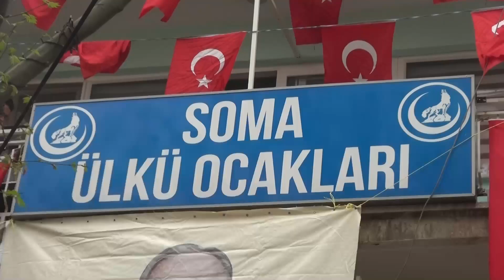Soma Ülkü Ocakları Başbuğ’unu Unutmadı!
Ülkücü hareketin lideri Başbuğ Alparslan Türkeş vefatının 20. Sene-i devriyesinde Ülkü Ocakları Eğitim ve Kültür vakfı binasında düzenlenen mevlit ve pilav hayrıyla anıldı.
Soma Ülkü Ocakları Eğitim Ve Kültür Vakfı binası önünde düzenlenen anma etkinliğine, Soma Belediye Başkan Yardımcıları İbrahim Demiraslan ve Ali Tulup, Manisa Büyükşehir Belediyesi Soma Koordinatör Başkanı İbrahim Yıldırım, MHP Soma İlçe Başkanı Vedat Erdem, Soma MHP Kadın Kolları ile birlikte çok sayıda ülkücülerin, partililerin ve vatandaşların katılımıyla gerçekleşti.  Anma programı kapsamında Soma Ülkü Ocakları binasında Türkeş adına mevlit okutuldu. Etkinliğe katılan vatandaşlara pilav hayrından ikram edildi.

Soma Ülkü Ocakları Eğitim Ve Kültür Vakfı Başkanı ve Yöneticileri yapmış oldukları basın açıklamasında, ‘’Merhum Başbuğumuz Alparslan Türkeş’in vefatının üzerinden 20 sene geçmesine rağmen kendisine karşı beslediğimiz sevgi hiç azalmamıştır. Sahip olduğumuz bağılılık ve sadakat hiç eksilmemiştir. Bilinmelidir ki, Başbuğumuz 80 yıllık hayatının hemen hemen tamamını ülkülerine vakfetmiş bir şuur, gönül ve dava insanıdır. Attığı her adımı millet yararına, söylediği her sözü vatan lehinedir. O milliyetçi bir kılavuz ve Türk-İslam medeniyetinin yılmaz bir savunucusudur. Tek kenarlı bir zamanın dar hücrelerine sıkışmayacak kadar geniş ufuklu, engin bakışlı ve çok yönlü siyaset ve devlet adamıdır. İdealleriyle yoğurduğu, inançlarıyla güçlendirdiği akli ve kalbi vasıflarını Türklüğe hizmet aşkıyla tutuşturmuş, milletin geleceğiyle buluşturmuştur.

Merhum Başbuğumuz, bir kişiden başlayarak, günden güne büyüyen ülkü davasının nasıl gönüllere ve milli vicdanlara mal olacağını coşkuyla kanıtlamış, büyük ve dengesiz adımlar yerine; ufak ve sabırlı adımlarla uzun yolları kat etmenin tılsımını ispatlamıştır. Fikir, iman, ülkü aşkı. İnsanları güçlü yapan bunlardır. İnancın, iddianın ve manevi bağlanışın, karşılaşılan sorunları bertaraf etmede en etkili yol olduğunu göstermiştir. Kutlu davamızın her bölümünde, inançla yola koyulmanın birinci şart olduğunu şahsiyetiyle ve yaşayışıyla ortaya koymuştur. Merhum Başbuğumuz hiçbir zaman kolay bir başarı vaat etmemiş, menfaat tekliflerine, tehditlere ve bir yığın engellemelere kulak asmamıştır. Bizlerde bu yolda yılmadan emin adımlarla mücadelemizi sürdüreceğiz. Bu vesile ile kalplerimizdeki yeri, gönlümüzdeki zirvesi hiç değişmeyecek olan Merhum Başbuğumuz Alparslan Türkeş ‘i ve aziz ülkü şehitlerini saygı, sevgi ve rahmetle anıyoruz ‘’ dedi